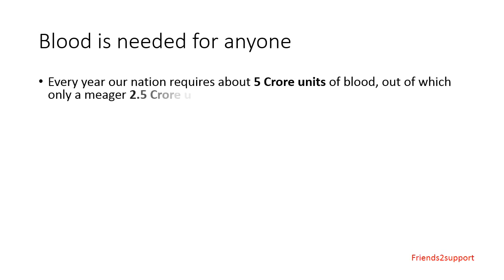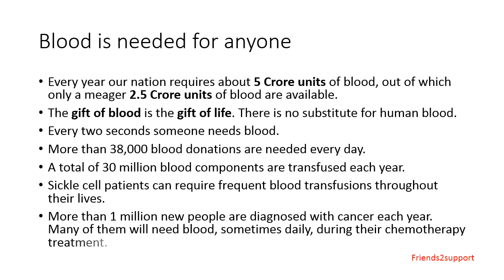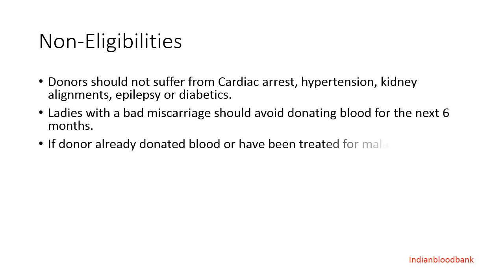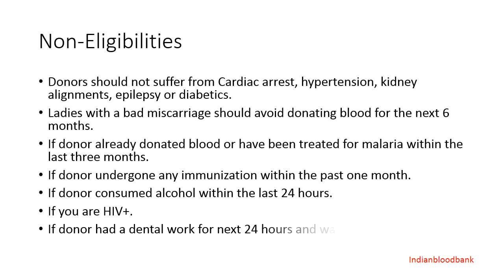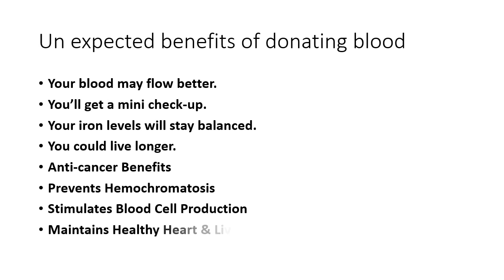why i should donate blood || donation on blood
hi friends please donate blood and save life